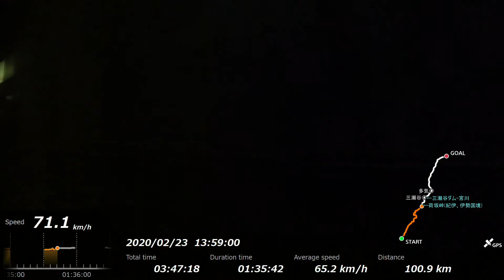【右側 速度計】2/3 特急南紀6号 尾鷲→多気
pickup
1.古里海岸、江の浦(三野瀬～紀伊長島)
2.荷坂峠(紀伊長島～梅ケ谷 反対側に紀北町の遠景)
3.大滝峡(阿曽～滝原)
4.三瀬谷ダムと宮川橋梁(三瀬谷手前 但しダムは反対側)